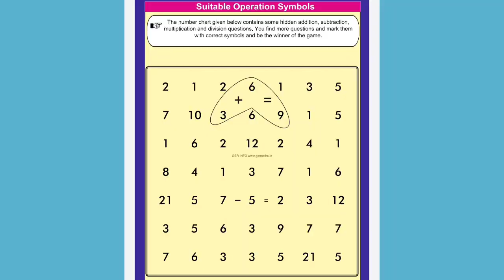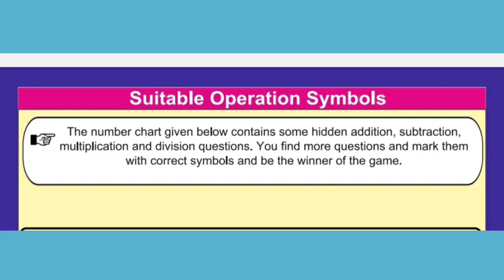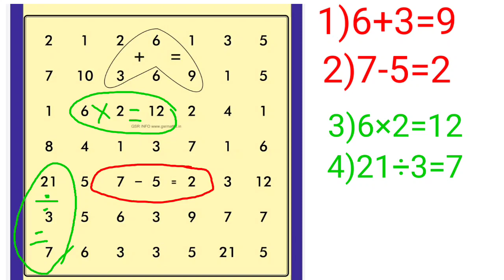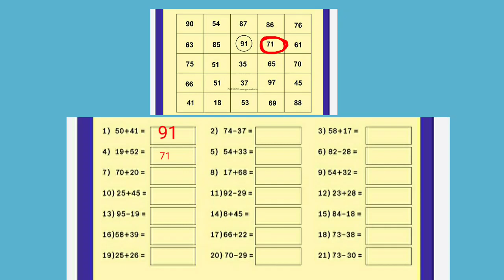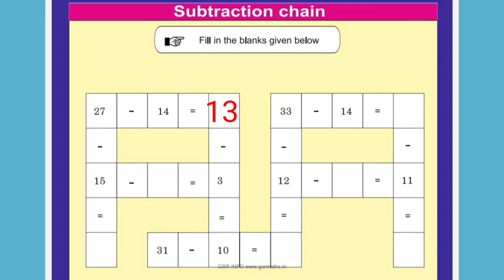Classes 3,4,5 maths Summer camp activities-2023|TaRL Material activities|Maths work sheets